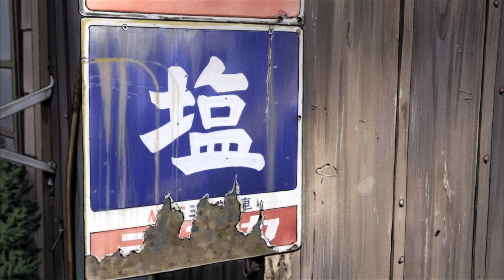Flowers of Evil Official Trailer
What you sow, you must ultimately reap